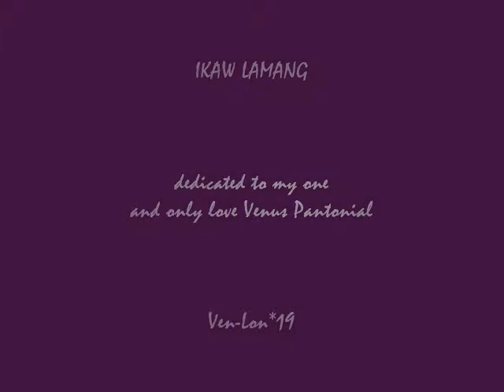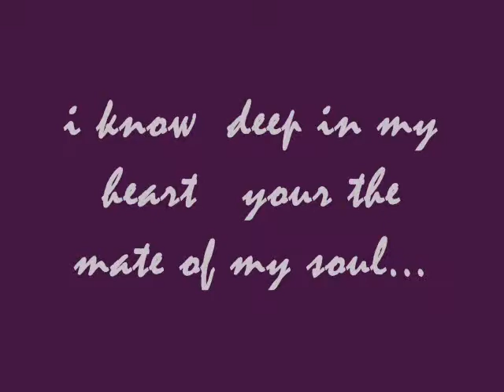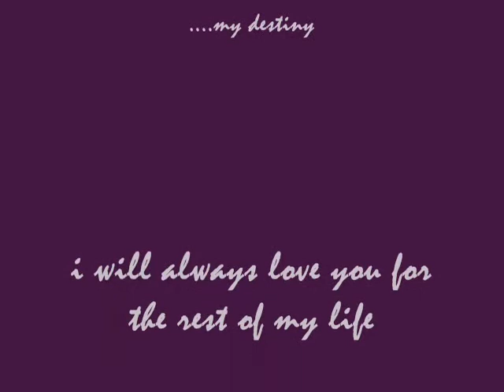Ikaw Lamang (to my one and only) - VENUS .wmv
for the girl i love... thanks for coming into my life